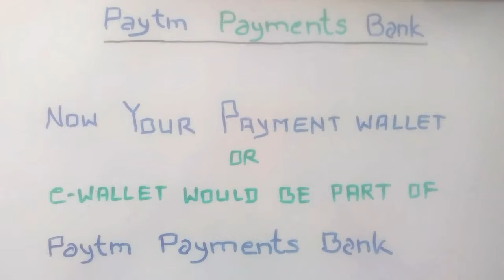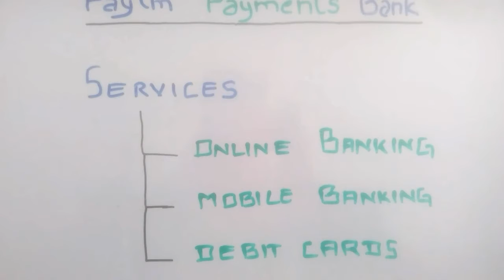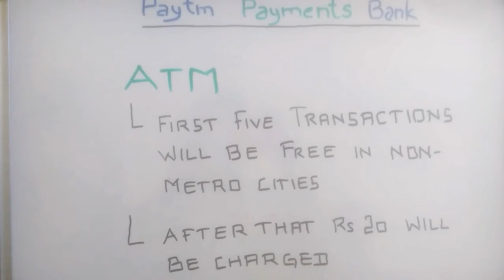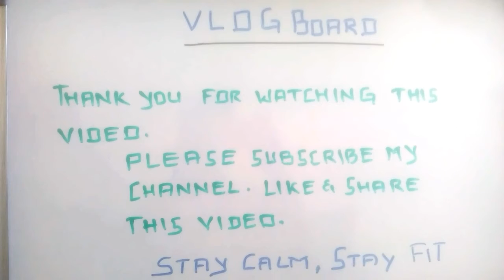Paytm Payments Bank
This video shares important information about Paytm Payments  Bank.